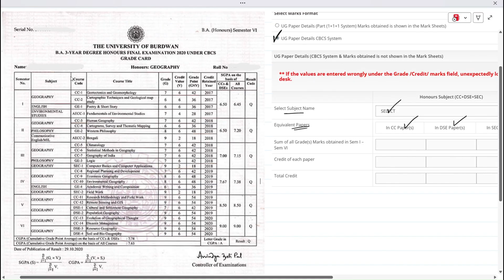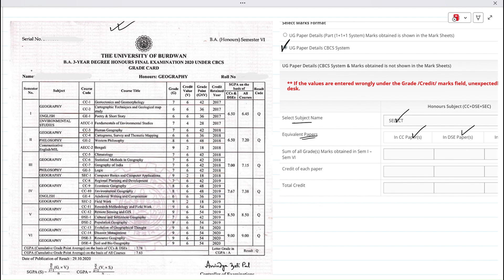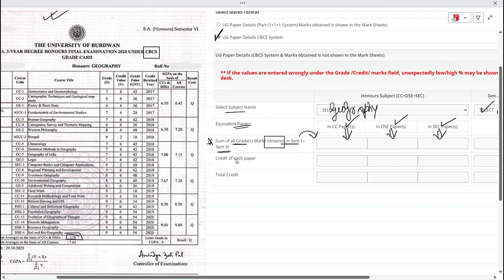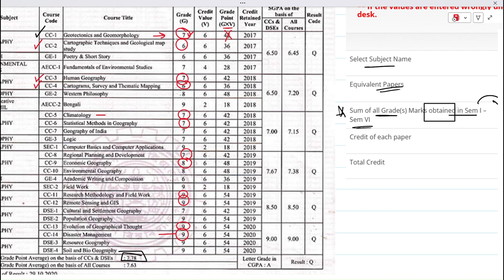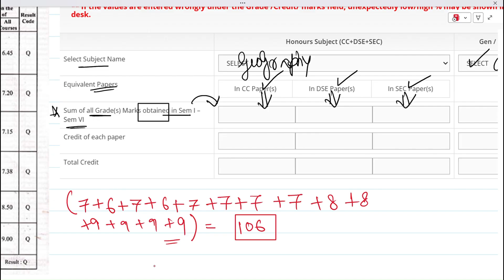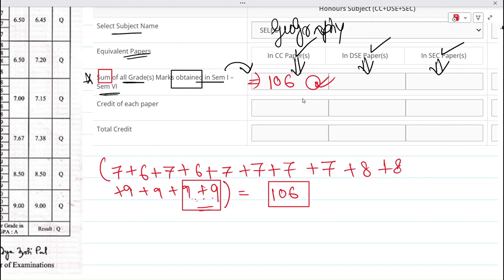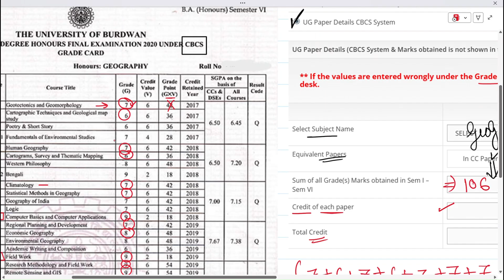Graduation Number কিভাবে বসাবে CBCS System এ • Calcutta University PG Admission 2025